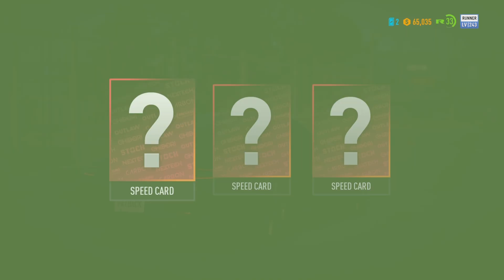Need For Speed Payback []gameplay][ walkthrough ___pt 30